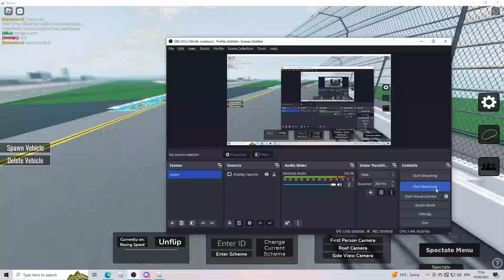Just Daytona BUT There's NEW BLOWOVERS! #2